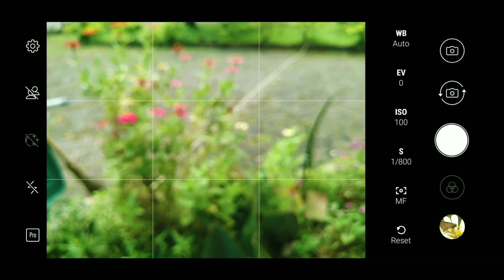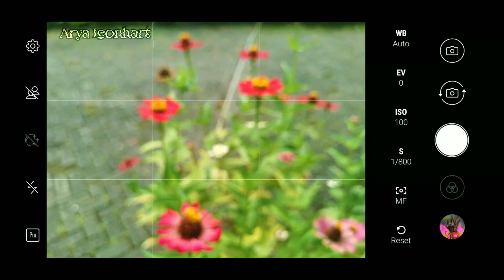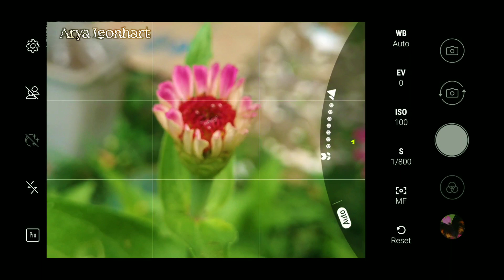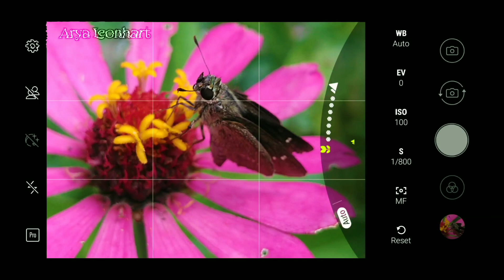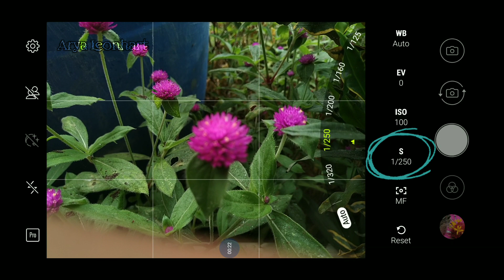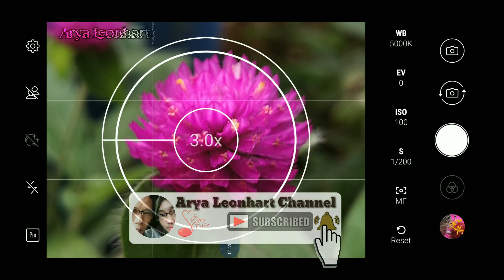Best Setting for Zenfone Max Pro M2 Camera || Pro Mode Part 2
Zenfone Max Pro M2 camera able to capture small object without macro lens. This is howto setting your Zenfone camera for the Amazingpictures.